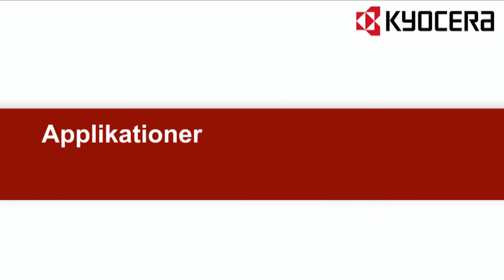ATEMAG SOFT TOUCH PRO Function Line Swedish version